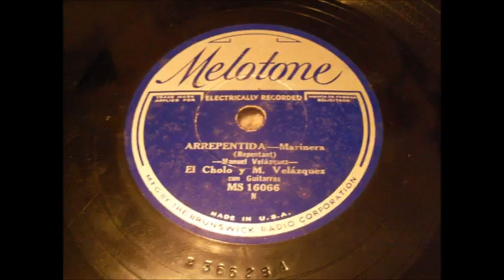Música Peruana 1931. "Arrepentida" Marinera. "El Cholo" y Manuel Velazquez .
Escuchamos al cantante argentino Genaro Veiga conocido como "El Cholo"y Manuel Velásquez, cantando la marinera  "Arrepentida" ( en realidad es una cueca chilena). Disco grabado en Melotone. Extraído de la colección de Alex Allen.
Manuel Velásquez fue un tenor peruano que triunfó en los Estados Unidos cantando Tangos en la década de los 30. Sin embargo, en el Perú era desconocido, pues la música peruana dentro de él se había esfumado. Fue uno de los más grandes cantantes de esa época, al igual que Jael Bejarano y Jorge Escudero. Velásquez nació en Mollendo – Arequipa, aunque para muchos de ellos desconocen su procedencia. Lo que sí se puede afirmar, es que le cantó a su tierra Arequipa en los Estados Unidos. Manuel Velásquez grabó composiciones en compañía de Genaro Veiga, conocido como “el cholo” para los sellos Perfect y Melotone en New York en 1931. Por otro lado, la grabación de “Rosas blancas” hecha a dúo con Cornejo- Velázquez para la Bunswick en 1932 en New York es una composición realizada por Manuel. Asimismo, entre 1931 y 1934 en los discos grabados su apellido figura como Velázquez con “Z”.
En 1933, grabó una infinidad de temas a dúo con M. Pichardo para Víctor en New York. Posteriormente, en 1934, grabó a dúo con Pichardo para los sellos de Columbia y Brunswick y en 1935 vuelve a grabar nuevamente con Pichardo para la Columbia.
En total, son 40 temas los que fueron grabados por Manuel Velásquez en la década de los 30 en New York. Manuel Velásquez destacó en Estados Unidos como cantante de tangos, pero en nuestro país tienen significado las grabaciones que realizó en 1938 para el sello de Columbia en la gran ciudad de New York que fue la marinera “Arequipeña” de su autoría, el tango “cuando volverás”, el vals “después de una ilusión un desengaño”, compuesta por el chileno Armando González, el vals “Melgar” que perteneció a Ballón Farfán y el vals de Felipe Pinglo “Espejo de mi vida”. Esta última grabación fue la primera composición de Pinglo que fue llevada a disco que sigue en el play list de varios en la actualidad.